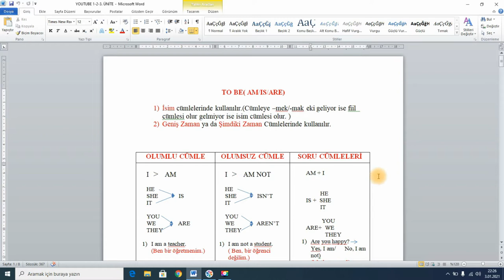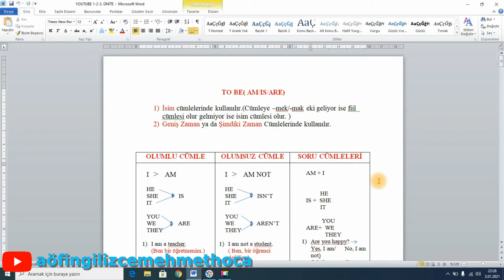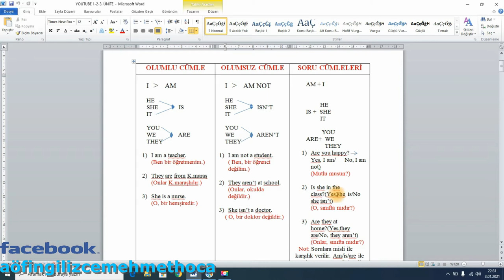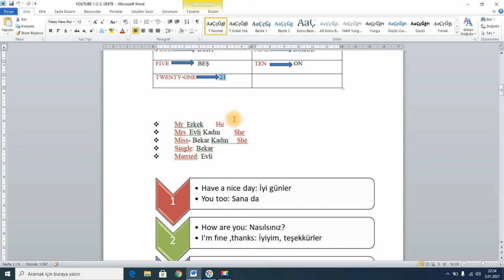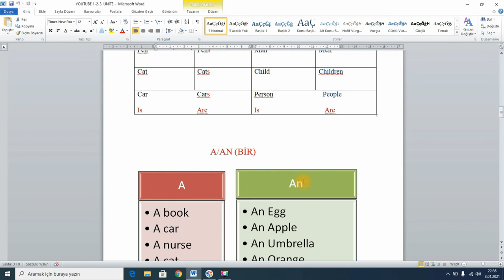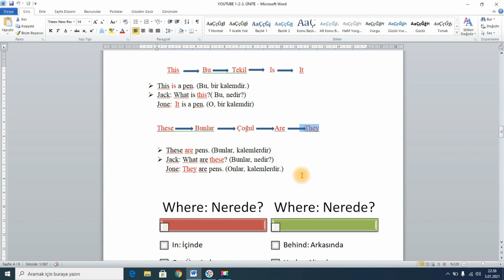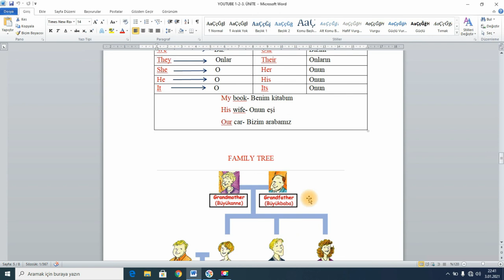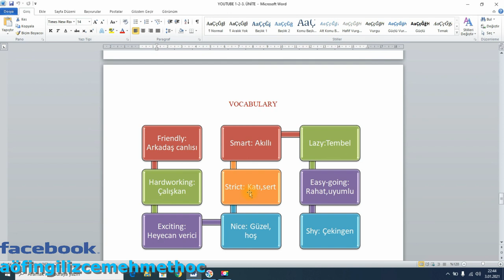ANADOLU ÜNİVERSİTESİ ( İNGİLİZCE-1 ) - 1-2-3 ÜNİTE GENEL TEKRAR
Açık Öğretim Fakültesi öğrencilerinin zorluklar yaşadığını fark etmemle  yaklaşık 3 yıl önce Açık Öğretim Fakültesi öğrencilerine çevrimiçi eğitim vermeye başladım. Facebook 'ta yüzlerce çevrimiçi videolar çekerek Açık Öğretim Fakültesi öğrencilerini hayatına dokunmaya çalıştım. 30.000 'i aşkın takipçi sayımız ile sosyal medyada ( Facebook, İnstagram ) İngilizce derslerinin aranan yüzü haline geldik. Şimdi bu süreçte tecrübemizi farklı bir boyuta taşıma kararı aldık ve başta Açık Öğretim Fakültesi öğrencileri olmak üzere kendisini geliştirmek isteyen tüm öğrencilerimiz için YouTube kanalımızı açmaya karar verdik. Bu süreçte bizleri yalnız bırakmayacağınız için şimdiden teşekkür eder hepinizi kanalımıza bekleriz.